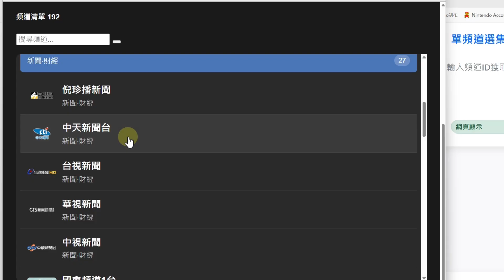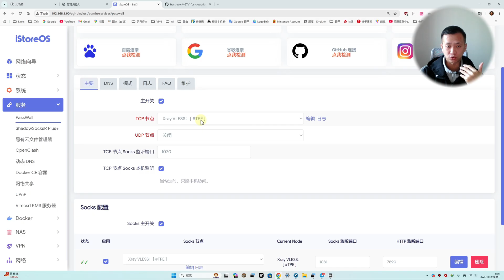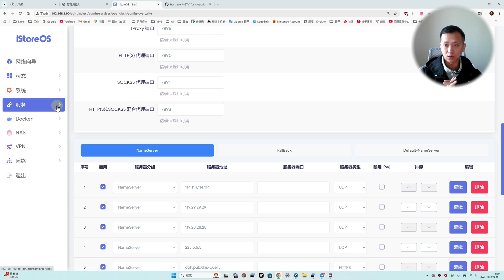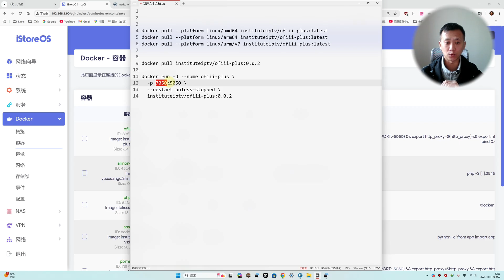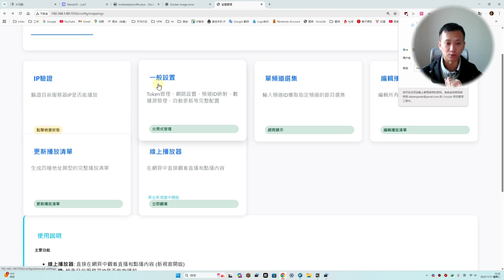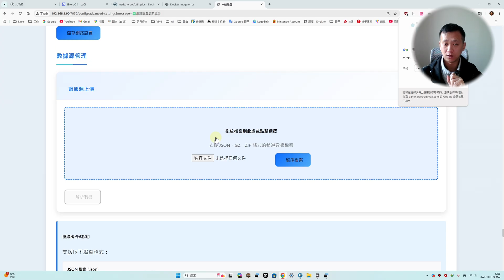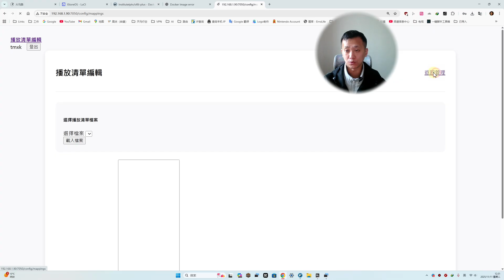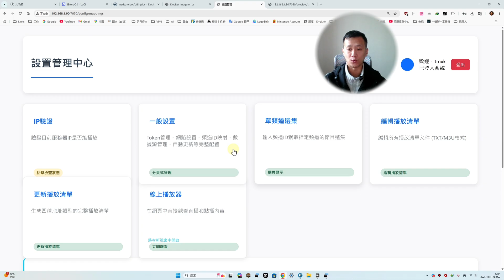Docker 一鍵部署｜新手也能上線（看台灣電視節目實例）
视频中的所有项目均为测试项目，如有侵权请联系作者，感谢开发者的付出和大家的支持！
0:00 开场 / 简介
1:34 第一部分：网络
5:06 第二部分：docker部署
18:56 Q&A 与结论